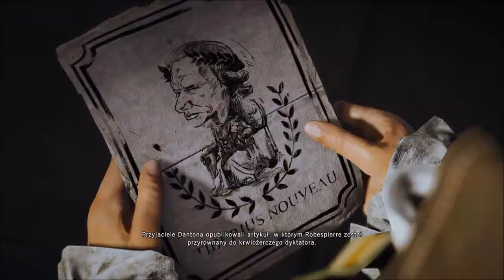[EN/PL] Assassin's Creed Unity: Co-op Missions - Danton's Sacrifice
[EN/PL] Assassin's Creed Unity: Co-op - Ofiara Dantona

English and Polish version!